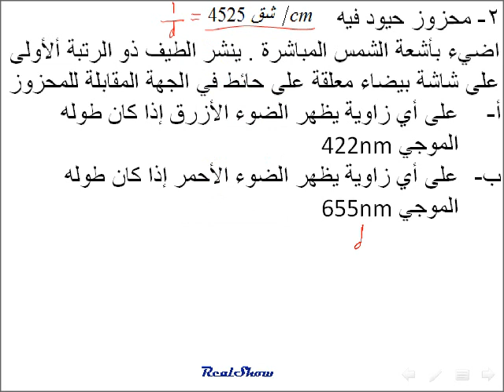فيزياء:::محزوز الحيود مسائل 7ج للصف 12 ع - 2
فيزياء الصف الثاني عشر علمي منهج دولة الامارات العربية المتحدة
فيزياء التداخل والحيود ومحزوز الحيود وتجربة شقا يونج لإظهار أهداب التداخل البناء والهدام